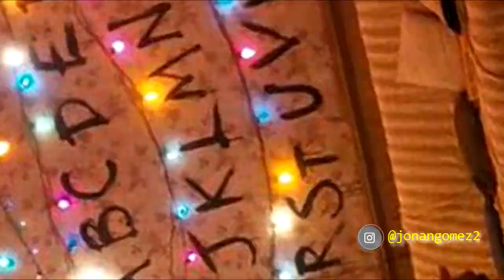STRANGER THINGS (1) EN UN MINUTO 🔵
en este video les traigo la serie de stranger things temporada 1 resumida en 1 minuto. super resumida! espero les guste para hacer la temporada 2 y asi hasta llegar a stranger things 4 español latino, resumen stranger things temporada 1 en 4 minutos o menos.

recuerda que en el canal hay mas videos de memes de peliculas de terror, como it, series stranger things y varias mas. inspirado en youtubers que admiro mucho como: por si no lo viste, te lo resumo o esos!